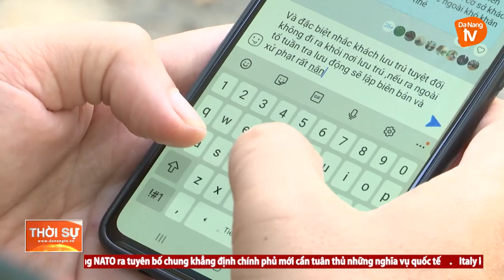ĐẢM BẢO NGƯỜI NƯỚC NGOÀI “AI Ở ĐÂU THÌ Ở ĐÓ”